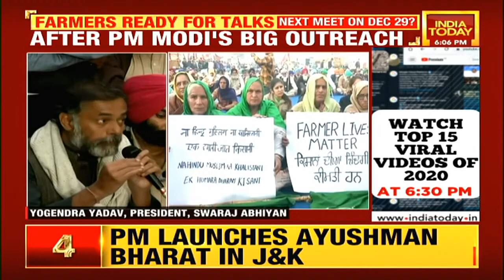Yogendra Yadav Says Farmers' Unions Ready To Talk With Modi Government On Dec 29| Farm Laws Showdown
Swaraj India convener Yogendra Yadav, while addressing a press conference at Singhu border on Saturday said farmers' unions are ready to hold the next round of talks with the central government at 11 am on December 29.

The same was proposed by the Sanyukta Kisan Morcha in a letter to Vivek Aggarwal, a joint secretary in the Union Ministry of Agriculture. Watch full bulletin.